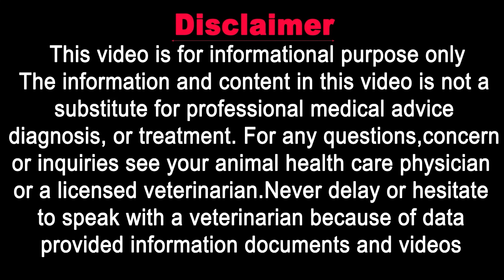Feline Panleukopenia kiya ha? || Deadly Viral Disease || Animalia Dot Pk || Vet Furqan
Feline Panleukopenia is a viral and contagious disease in feline family kittens and cats.
In this disease mortality rate is more than 80% if you not treat properly , in this video briefly discussion about

1) What is Feline panleukopenia?
2)  How to transmit in kittens and cats?
3) Signs & Symptoms
4) Diagnosis
5) Treatment
6) Management
7) Prevention / how to cure?

𝗚𝗼𝗼𝗴𝗹𝗲 𝗠𝗮𝗽 𝗟𝗼𝗰𝗮𝘁𝗶𝗼𝗻:
𝟎𝟑𝟎𝟎 𝟓𝟏𝟓𝟓𝟓𝟖𝟗 / 𝟎𝟓𝟏 𝟖𝟕𝟕𝟑𝟑𝟑𝟎
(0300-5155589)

𝐅𝐨𝐫 𝐂𝐡𝐚𝐧𝐧𝐞𝐥 𝐔𝐩𝐝𝐚𝐭𝐞𝐬:
𝟏) 𝐈𝐧𝐬𝐭𝐚𝐠𝐫𝐚𝐦:
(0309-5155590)